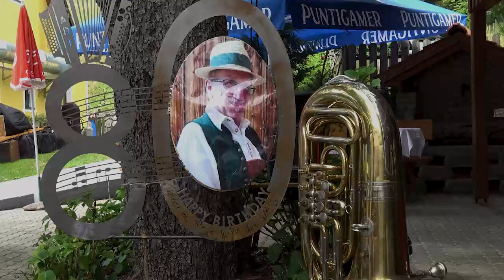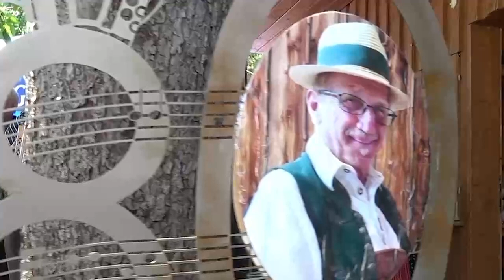Wir grüßen Euch - Die BradlmusiKanten